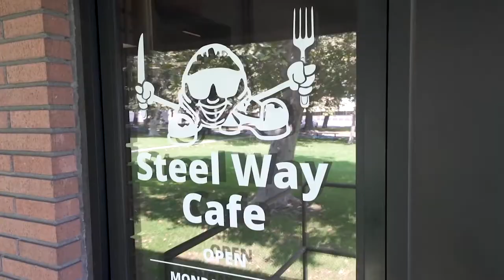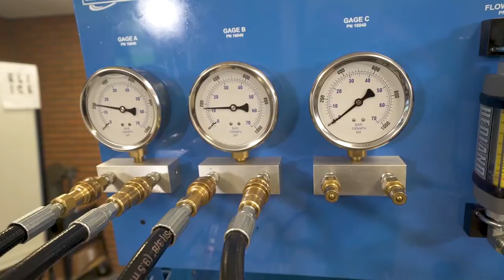Chaffey College InTech Center Virtual Tour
Take a video tour of the InTech Center, our 33,000-square-foot, state-of-the-art facility that provides apprenticeships programs and incumbent worker training for students and employers in the Inland Empire - San Bernardino County and beyond. Our industrial electrical and mechanical apprenticeship programs were the first competency-based model to be Division of Apprenticeship Standards (DAS)–registered and approved by the state.